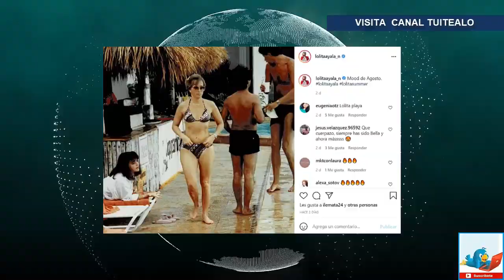Lolita Ayala presume foto en bikini y arrasa en redes sociales con cuerpazo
La periodista Lolita Ayala se dejó ver como nunca en sus más de 30 años de carrera en la televisión. La extitular de noticieros y activista a favor de los animales causó revuelo al dejarse ver en bikini y presumir su abdomen y piernas muy tonificados.

Gracias a una gran estrategia digital para el lanzamiento de su tienda online de ropa, Lolita Ayala se convirtió en un personaje muy querido para las nuevas generaciones y se volvió a hacer presente en la audiencia que creció con ella desde la década de los años 70.

Fue a través de su cuenta de Instagram que la periodista se adueñó de los latidos de sus miles de seguidores, quienes fueron testigos de su atractivo físico. Mood de Agosto, subtituló la foto la co-conductora de Jacobo Zabludovsky en el informativo 24 Horas.